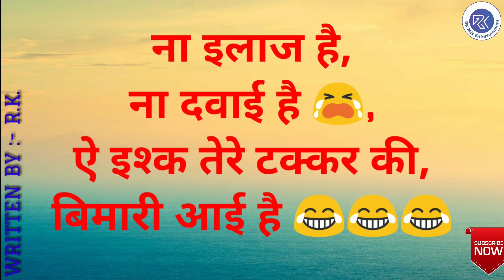Latest Whatsapp Status | Best Whatsapp Status | Special Whatsapp Status |P-21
This video shows the different types of whatsapp status (like love, family, breakup, emotion, life etc.) (Part - 21) written by 'Rahul Kumar'.